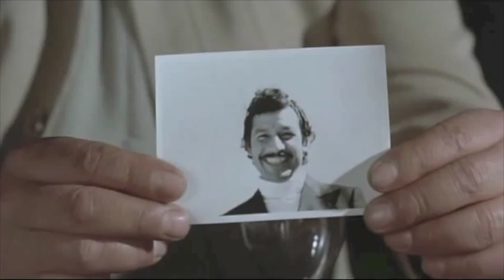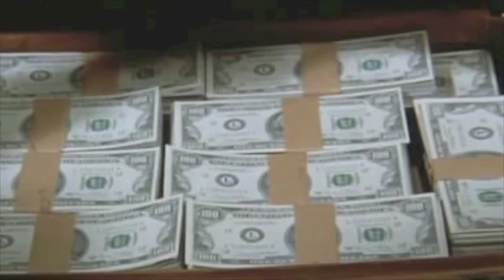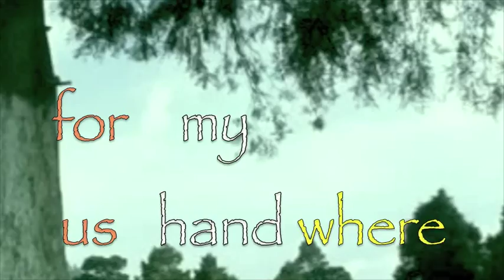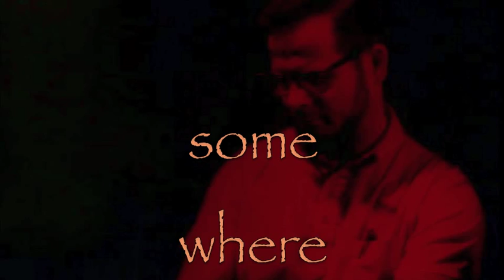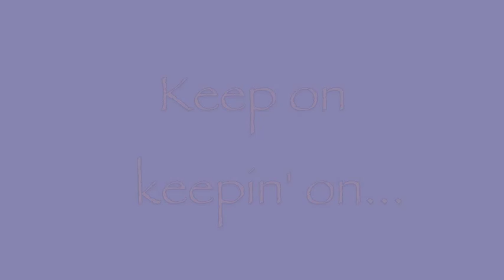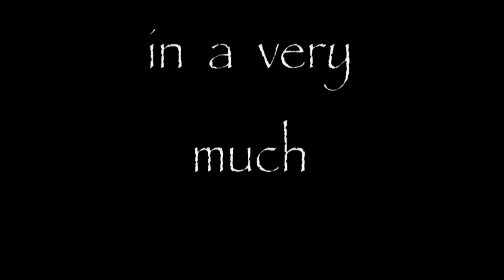R.I.P. Clare Fischer & Jerry Fielding - Liebestod Suite (Free at Last)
[Slightly revised version of my 2012 revision of a 2011 video pairing the music of Fischer and Fielding, plus the images of "West Side Story" and "Bring Me the Head of Alfredo Garcia"]

"WSS" & "BMTHOAG" (specifically, CF's 1960 string arrangements of "One Hand, One Heart" & "Somewhere," sandwiched around the closing moments of JF's unforgettable score 4 BMTHOAG) comprise the unlikely components of this somewhat altered, significantly extended version (in response 2 Clare's recent passing) of one of my quirkier Youtube projects, a medley which stresses the ill-fated love stories which provide the emotional core of each of these seemingly disparate films.

When it came 2 making the revisions necessary 2 acknowledge Clare's death, I just didn't have the heart 2 forcibly evict CF from the 'survivors' coda, wherein he remains, so snugly ensconced w/ his wife Donna (their own long-deferred romance providing the powerful subtext 4 Clare's transcendent WSS charts); instead, I simply attached an additional postscript 2 set the record straight. Underscoring this somewhat roundabout maneuver r CF's 2005 solo piano performance of his own "A Wish Come True" & the final strains of JF's arrangement of the traditional ballad, "I Know Where I'm Going," from his 1961 LP, "A Bit of Ireland."

Reproduced below r my notes accompanying the original March 2011 version:

It's both a great thrill and my supreme honor to facilitate this unwitting collaboration between these two titans of twentieth century music. Consisting of Fielding's heartbreaking cue for the closing credits of "Bring Me the Head of Alfredo Garcia" (1974), sandwiched in between Fischer's transcendent arrangements of "One Hand, One Heart" & "Somewhere," from his 1960 LP w/ Cal Tjader (under the latter's name), devoted in part to new arrangements of songs from the then recent Broadway hit, "West Side Story," this ad hoc collection broke my own heart many times over before my work was complete and not just because of the music's innate qualities, nor because of its obviously tragic programmatic content but, rather, both of those factors combined with the gathering realization that so many of my project's principal players had passed prematurely, and all within a 5-year span: i.e. Fielding himself in 1980, Natalie Wood in '81, Warren Oates & Cal Tjader in '82, and Sam Peckinpah in '84.

BTW, this partcular gig - WSS with its R-&-J-derived tale of thwarted teenage lovers - had to resonate particularly strongly with the thirty-something Fischer, having suffered a similarly snuffed-out high school romance of his own. Having, of course, at that time, not the faintest inkling of the miraculous happy ending which, some 30-odd years later, would belatedly conclude his courtship's roughly half-century-old hiatus, Clare was clearly engaged by the theme of unjustly & tragically squelched passion and, in particular, by WSS's enduring anthem, "Somewhere," which would elicit from Clare one of his greatest, almost unbearably beautiful scores.